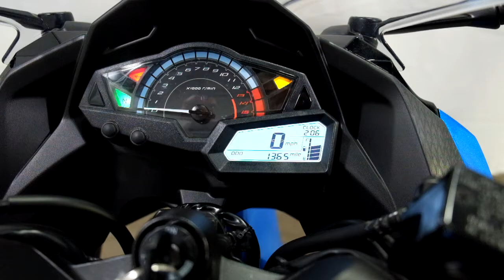2017 Kawasaki Ninja 300 ABS – used motorcycles for sale– Eden Prairie, MN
Please visit Simply Street Bikes to view this Used 2017 Kawasaki Ninja 300 ABS for sale near Minneapolis, Minnesota.

Stock #: OSN0946

Description:
As motorcycle enthusiasts just like you we at Simply Street Bikes love to ride, and our goal is to give you the Premier Motorcycle Experience with 1) The largest selection of pre-owned motorcycles in Minnesota, 2) The best tire prices in town, or 3) While-U-Wait service on most makes and models